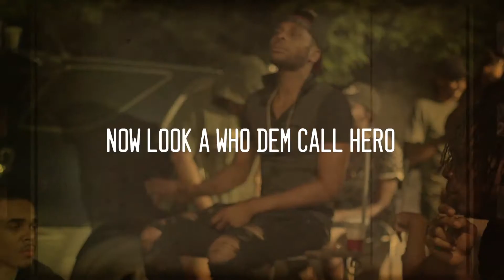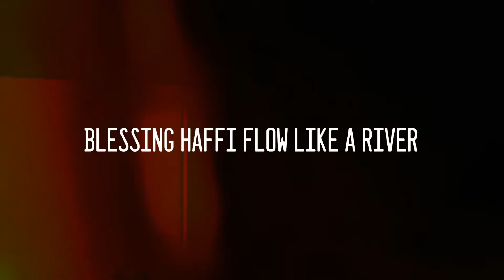Masicka, Dexta Daps - Leader (Audio Visuals)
Jam_X_Radio